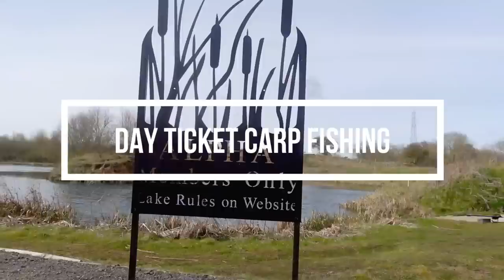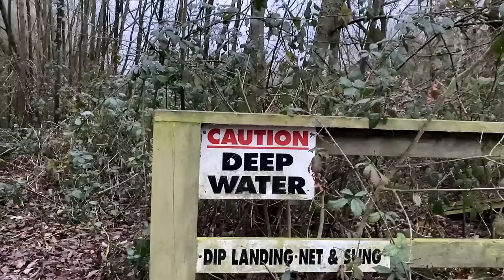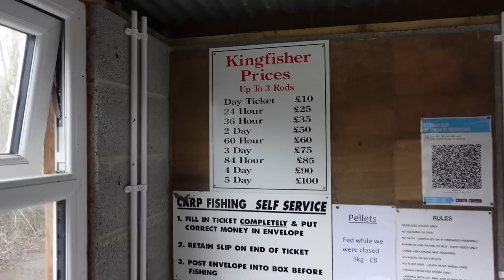Winter Carp Fishing at Raker lakes on Kingfisher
In this video we visit another day ticket venue we've wanted to hit for a while! We headed over to York to fish Raker lakes for 24 hours.

Watch to find out if we could bag our first carp of 2023!

If you'd like any Fresh Fishing merch or to get involved in raffles then head over to our website to purchase

Intro - Sappheiros Fading Pt. 2

Sappheiros - Fading